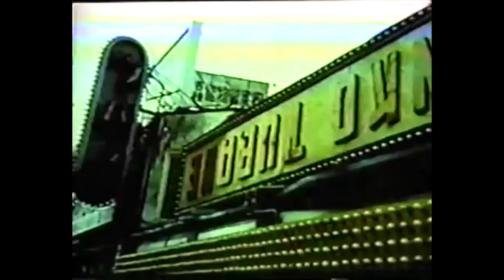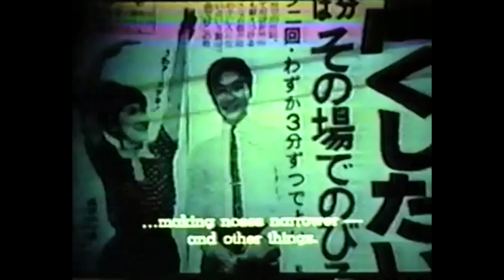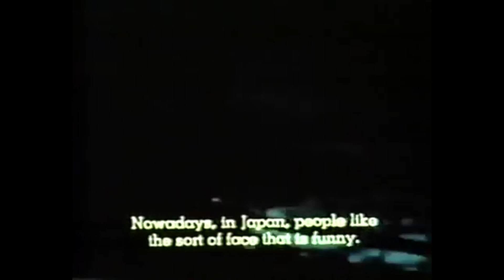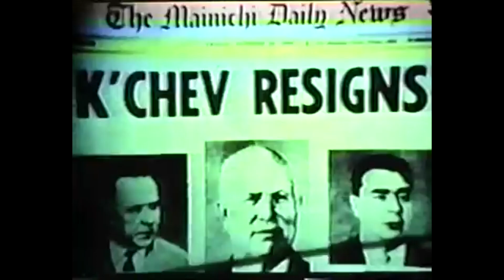Damaskin - East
From the Hush Residence 12" compilation featuring artists: Katsunori Sawa, C-Kay, Saraam, & Damaskin.